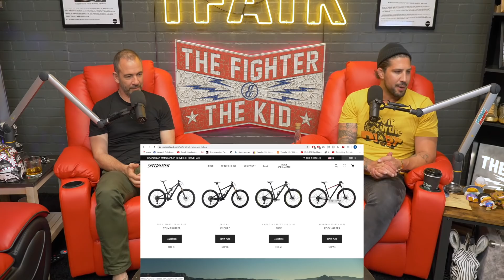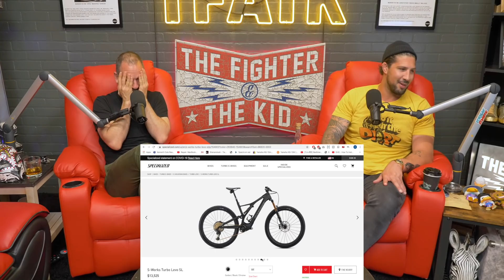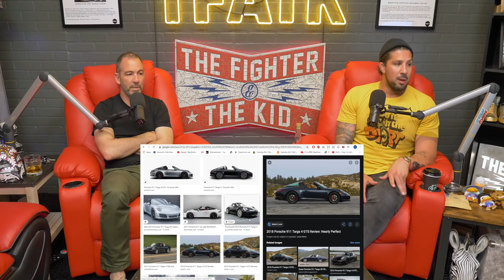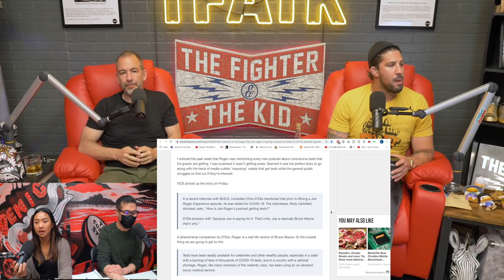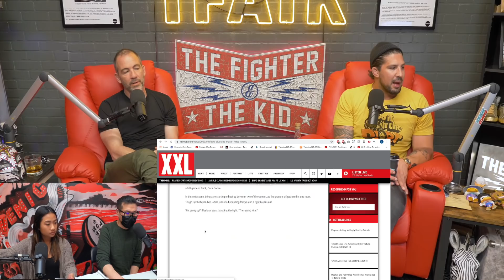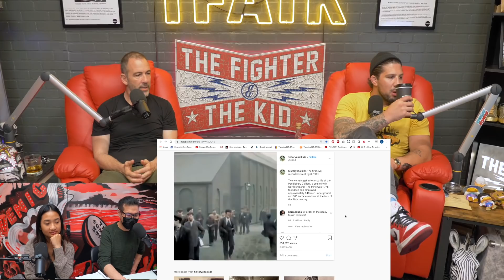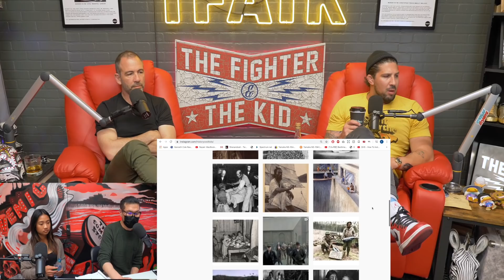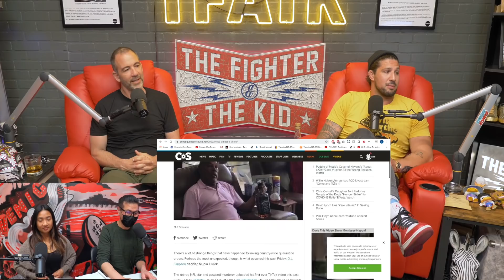The Fighter and The Kid - Episode 552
Brendan and Bryan are in studio for Episode 552 of The Fighter and The Kid. It’s Barra Gracie Monday as the guys revisit their “Surf n’ Turf’ scuffle, measure Bryan’s height, talk Thiccc boy bike club, Rogan testing, and much more!